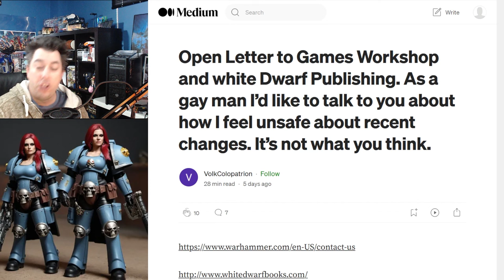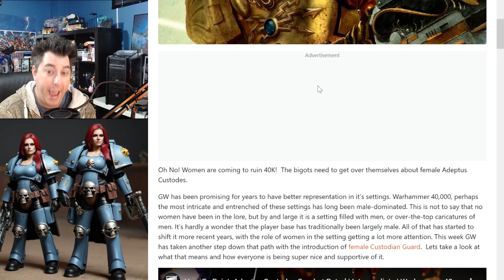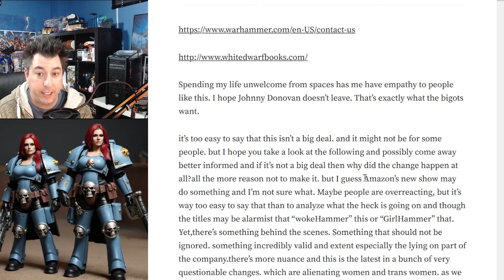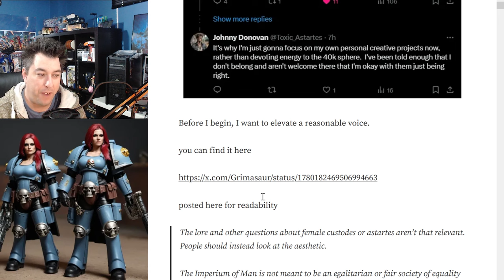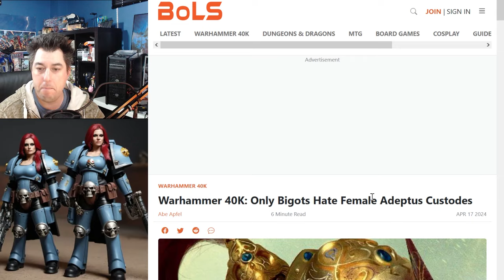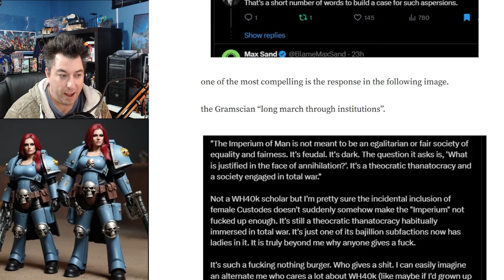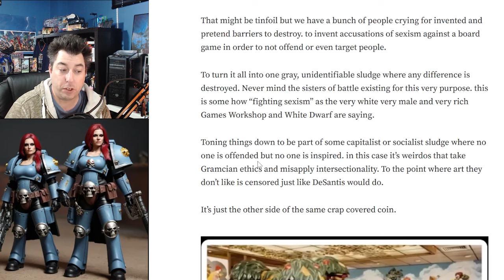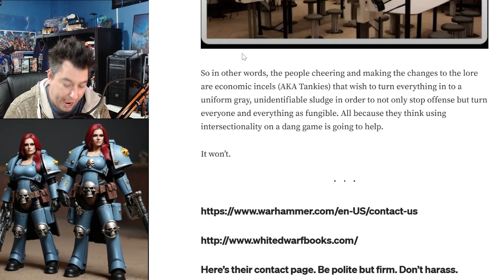Games Workshop ABUSIVE Immersion Breaking Warhammer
Games Workshop changes to Warhammer 40k has been described as abusive to the fandom. Changing a group of Monks from men to Women has really set the tone for the future of the game as Boycotts start to rein.